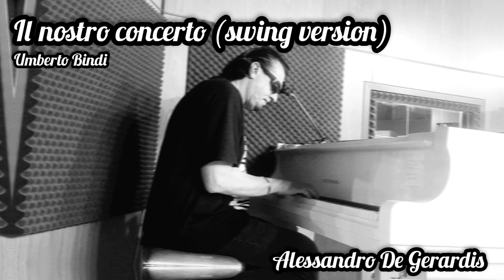Il nostro concerto (swing version) - Alessandro De Gerardis